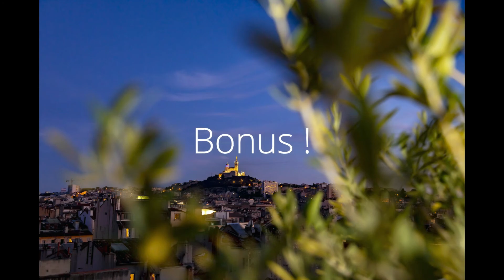connect RH en 3 mots ? - Confessionnal 2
Partie 2 de notre confessionnal : " connect RH en 3 mots ? "